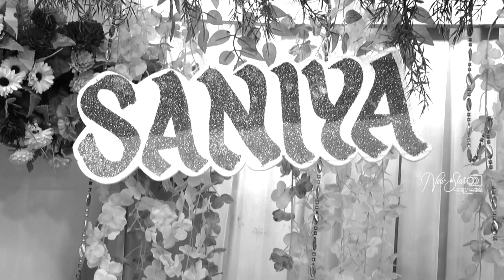Saniya + Md.Irfan RIng Ceremony Highlight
By New Star Studio & Color lab
Dharwad